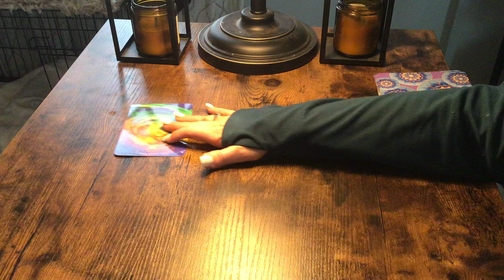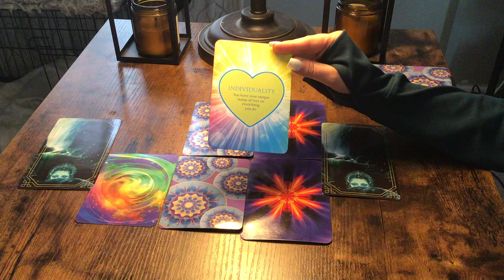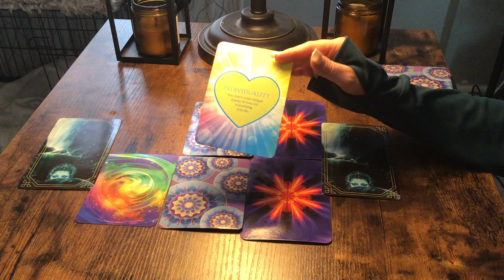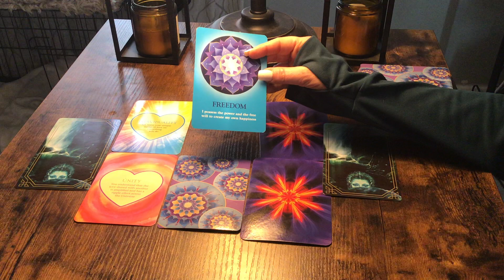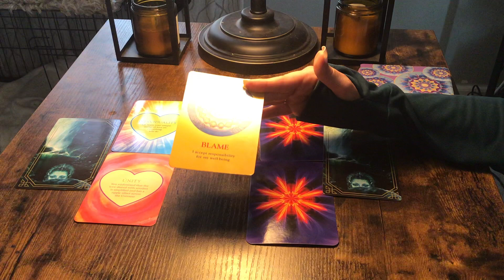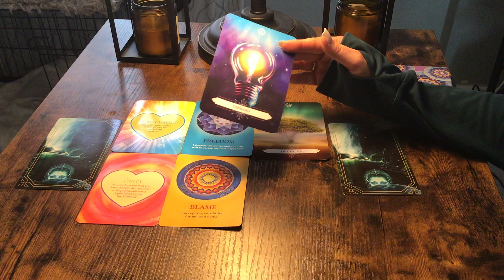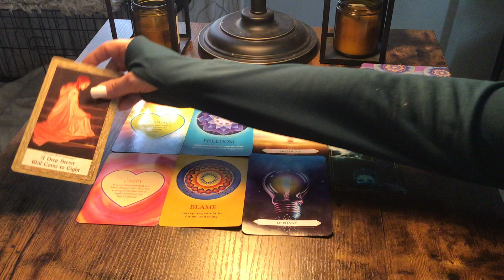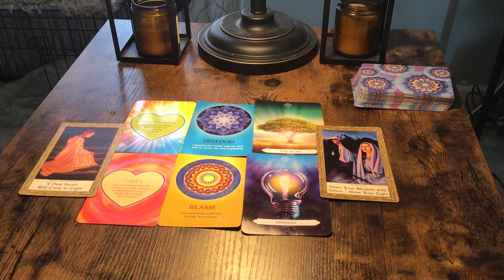SAGITTARIUS...YOUR LIGHT CANNOT BE MISSED!💚🧡💛